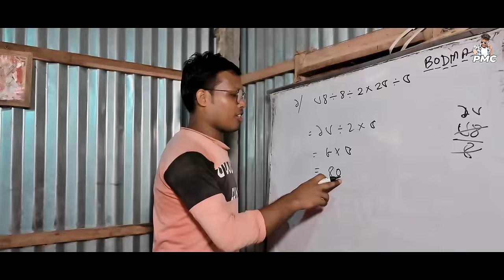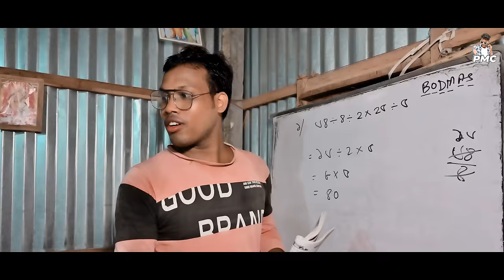Handi Vati Re | P BoyZz | New santali video song 2023_24 | Mahenta soren | Prakash Murmu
Handi Vati Re | Full Video | 4K Video | New santali video song 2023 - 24 | Mahenta soren | Prakash Murmu | P boyZz dance crew

AUDIO CREDIT
Song : Handi Vati Re
Lyrics : Prakash Murmu
Singer : Mahenta Saren
VEDIO CREDIT
Cast : P BoyZz & Prakash Murmu
Dance : P Boyzz dance crew
famle dance : Santosh Dance group
Choreography : Sumanta Mardi
Director : Prakash Murmu
Producer : Prakash Murmu
Camera & Edit: Probir Sarkar
CC : Subho

TOP VIEWS VIDEO

viral santali video
santali song
tuila sadhu baba
mahenta saren new song
new sanatli song 2023_24
santali matal song
santali party song
rajib baskey
bishal hembram
prakash murmu